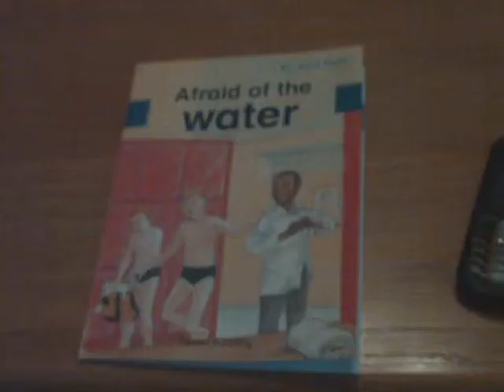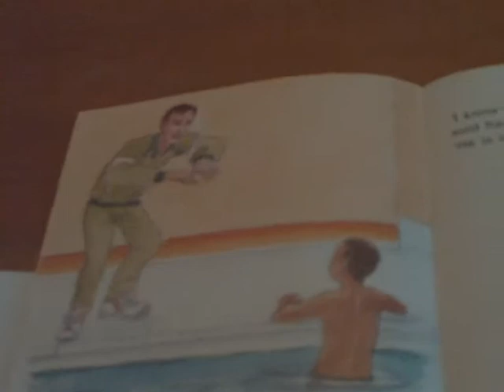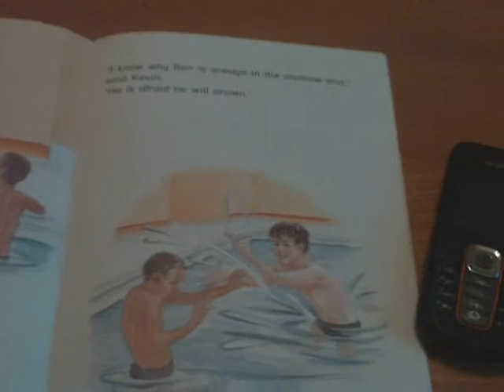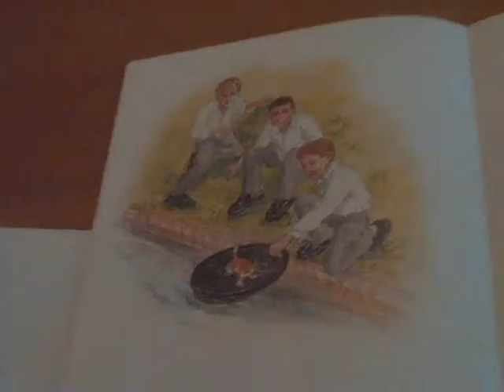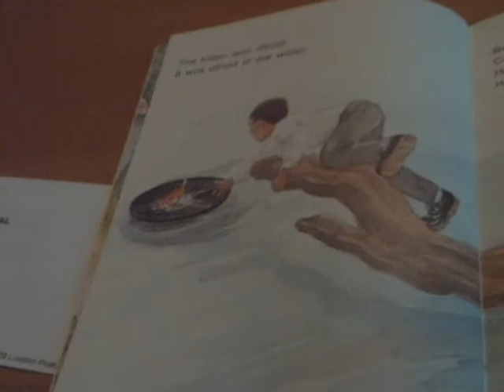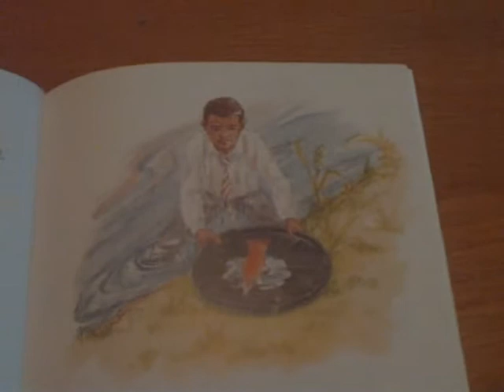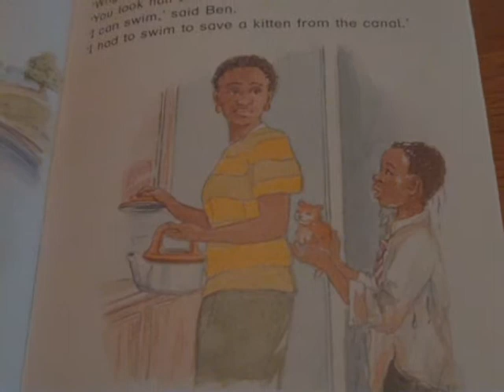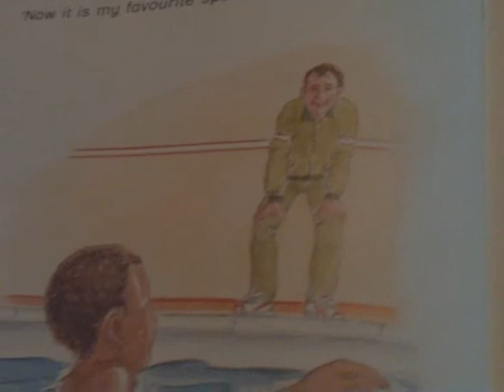Wellington Square: Afraid of the Water